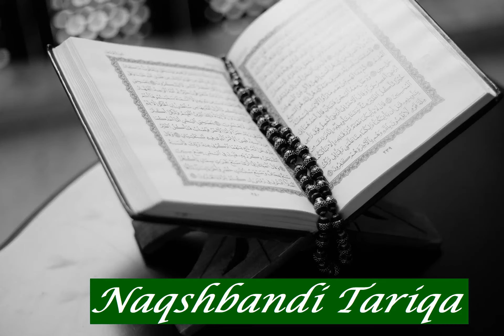Abdul Karim Hamodoosh: Sura 104 Al Humaza